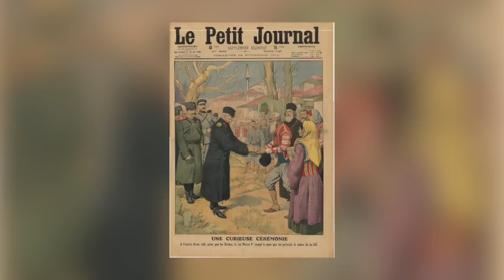Истоки и мотивы массовой культуры